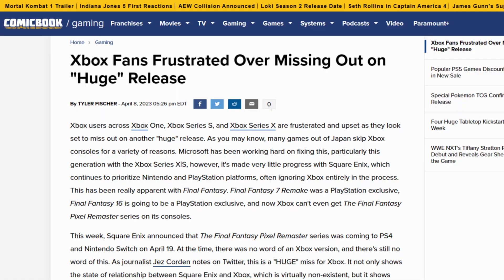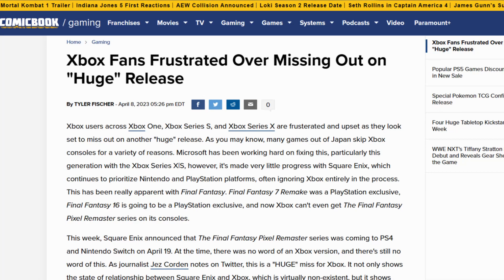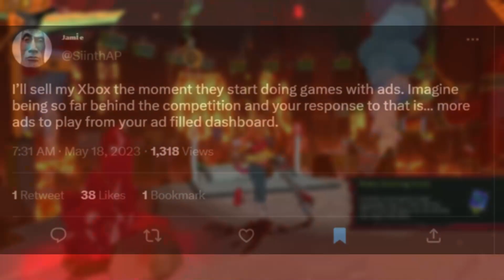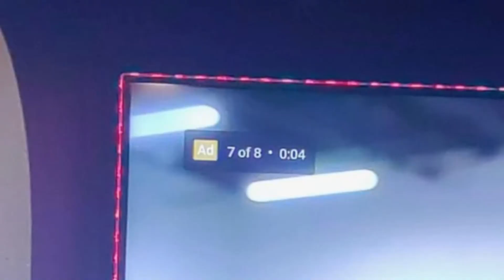Xbox Players Are MAD..